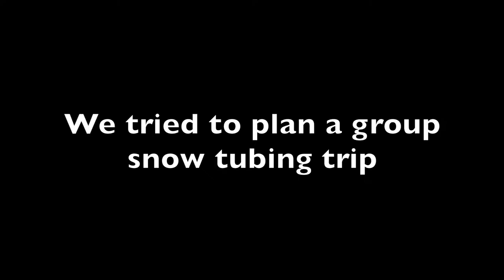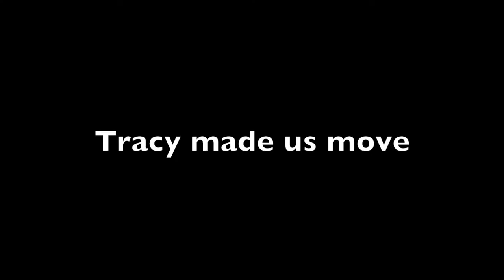Snow Tubing is a Blast!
Lots of fun tubing at Roundtop Mountain Resort.

Shot on a Canon G7x Mark II